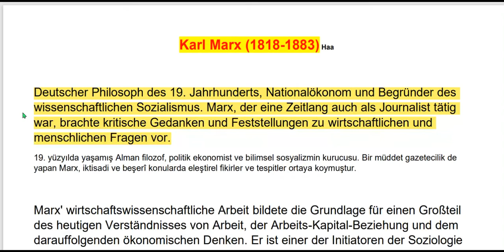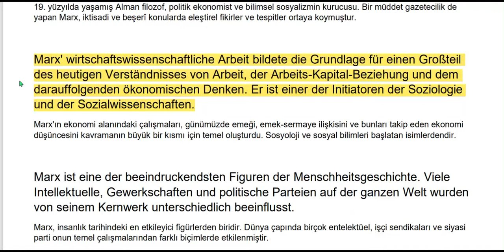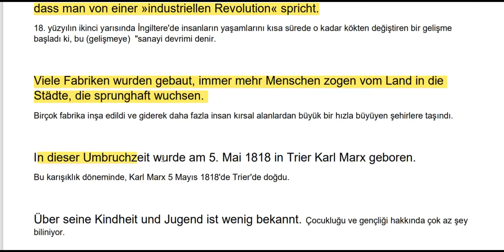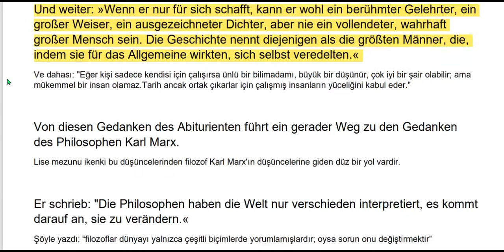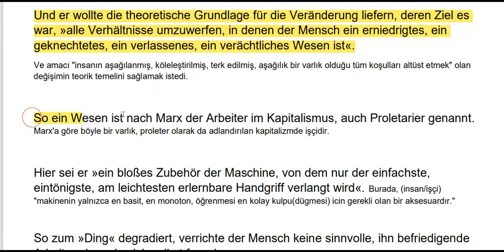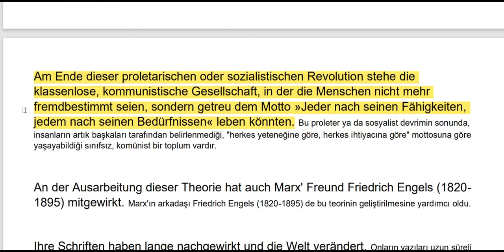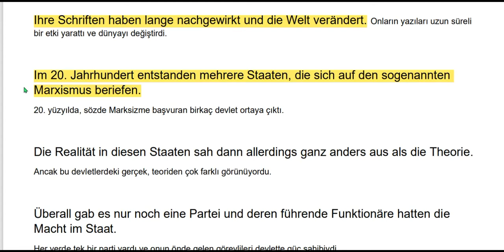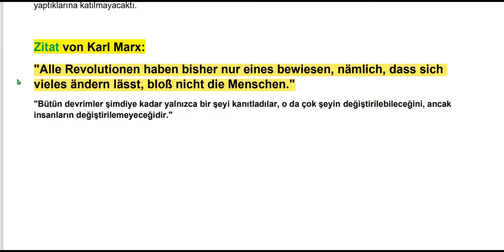Karl Marx'in almanca hayati - Meşhur kişilerin Almanca hayatı serisi 4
Meşhur kişilerin Almanca hayatı serisi 4: Karl Marx'in almanca hayati

Video kurgu ve grafik ve YT Kanalı Optimizasyon